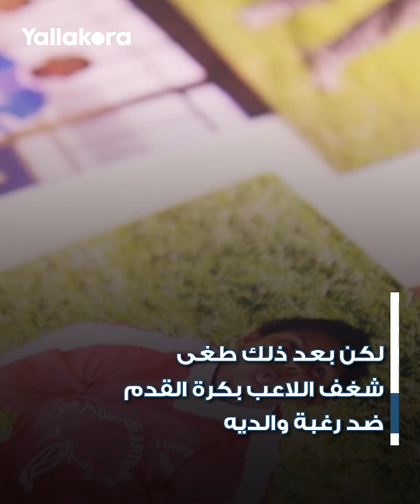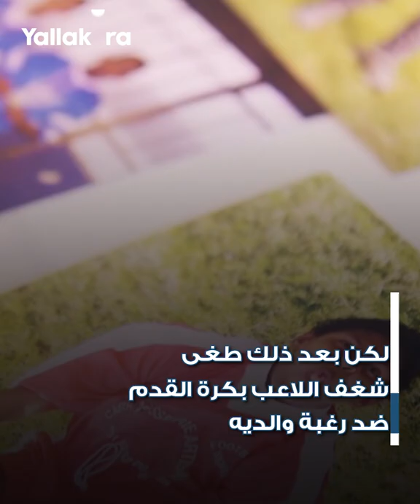رفضت والدته أن يمارس كرة القدم.. ويحارب السرطان بشجاعة وتفاؤل.. ماذا تعرف عن سباستيان هالير؟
لا يزال يواصل الإيفواري سيباستيان هالير مهاجم بوروسيا دورتموند مشواره في العلاج من إصابته بمرض السرطان، ونرصد في الفيديو التالي بعض الأسرار في حياة صاحب الـ28 عاما.